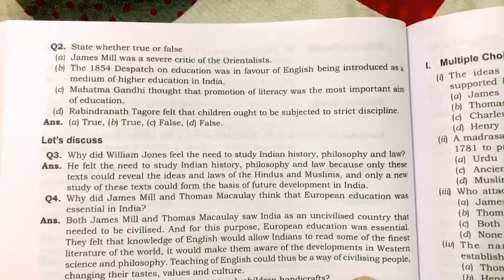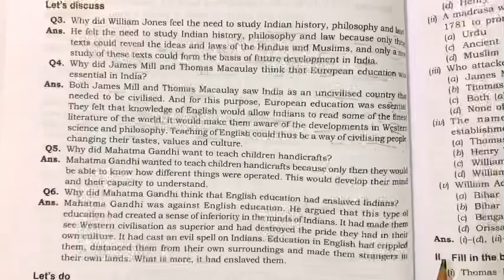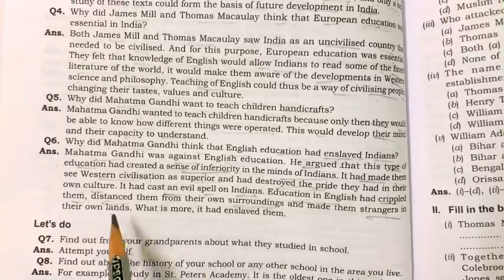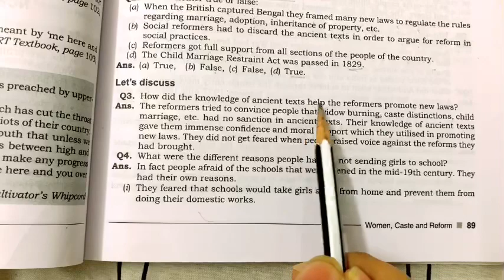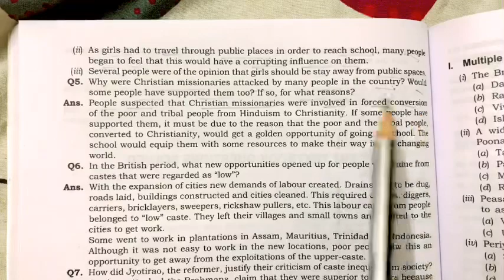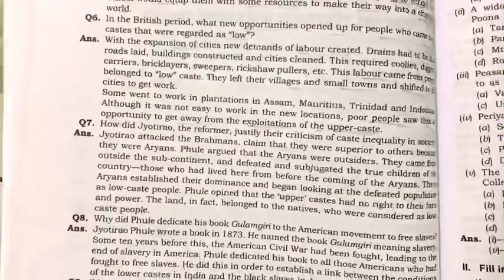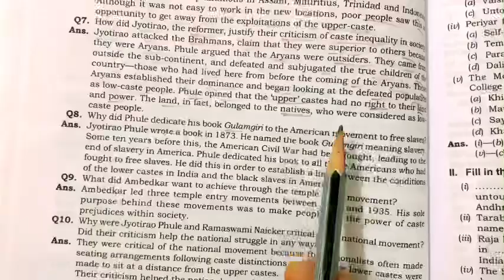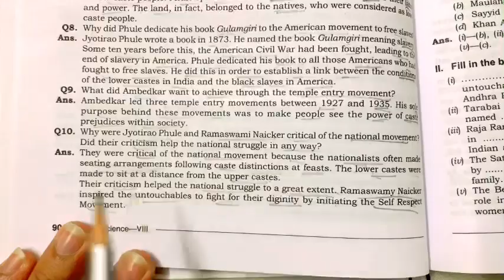8th std CBSE - Social science (Our pasts lll) - Q&A - Chapter 6 to 8